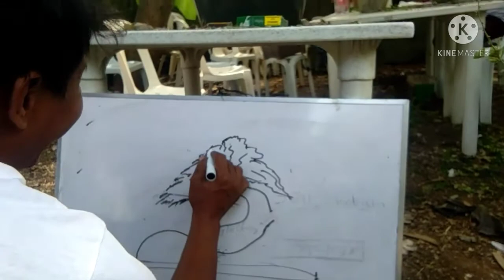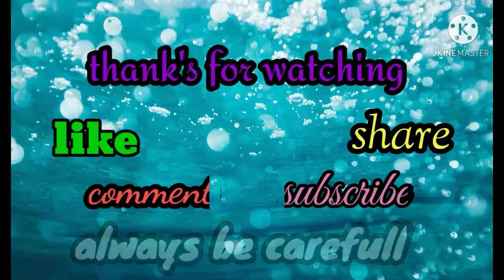Bonsai workshop and hands on training (rock clasping)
attend tayo sa Bonsai second workshop and hands on training,at bonding nadin sa ating co members,admin,and visitors.
Tinatalakay ang branch selection,root selection,style,and rock clasping.